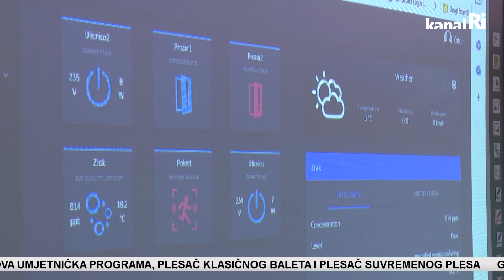Pripreme za upis u prve razrede osnovnih i srednjih škola